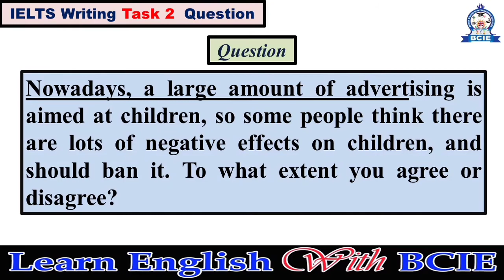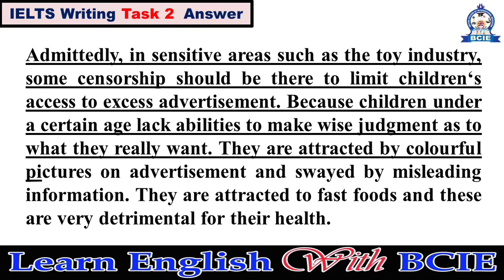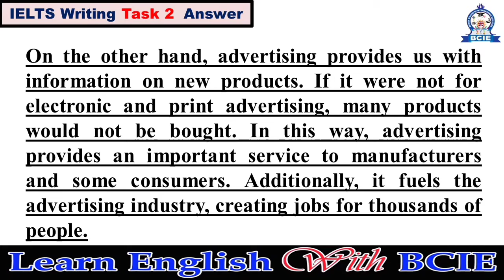IELTS Writing Task 2 | IELTS Essay writing | IELTS Writing Example Question and Answer - 24 | BCIE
Our IELTS task  2 writing essay example lesson  will be helpful to learn how to write essay in IELTS Academic exam.
Our channel is about learning English language, for example English vocabularies, English lessons, English stories, English songs and etc.. |Join us to learn English.| Learn Engish With BCIE
British College of International Education